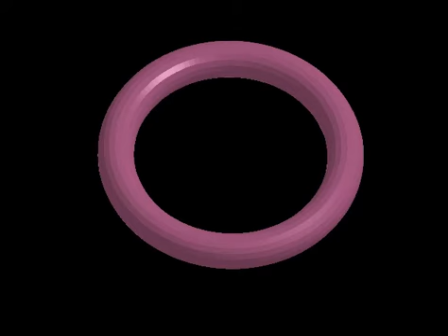torus- model analysis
modal (eigen value ) analysis of a torus shape
showing different modes of vibrations